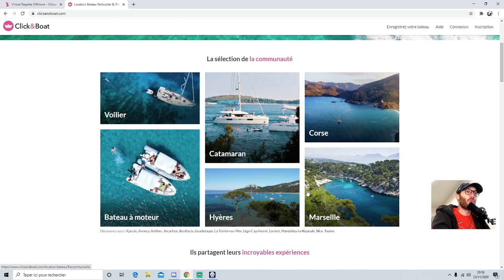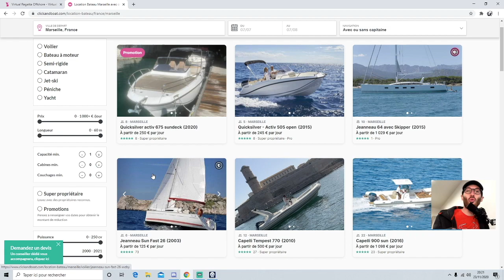3500 EUROS A GAGNER AVEC LE CHALLENGE CLICK AND BOAT SUR VIRTUAL REGATTA !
Qui participe à ce challenge dans la course du Vendée Globe 2020 ?

Qui va finir premier de cette course ?
Suivez mon bateau: AdrienSpook et rejoignez ma team "L'attaque des skippers" !

Bonne course !